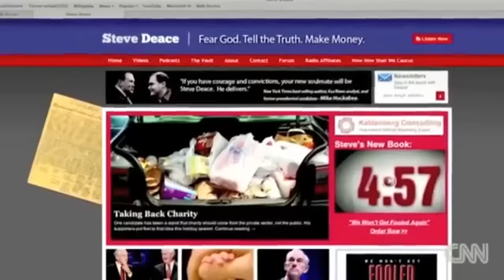Ron Paul - Will be Our Next President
Ron Paul has been saying the same thing for 20 years and hasn't flip-flopped his positions to gain any favor from the lobbyist controlled washington or its constitutes. A doctor who has delivered thousands of babies into this world, a family man, a defender of the constitution, and a man who would end both of our costly wars the day he was elected. This is a man worth voting for.
Don't let the fact hes a republican scare you, as most liberal democrats are starting to join the Ron Paul revolution. His desire to audit the fed, a business that lends money with impunity to whoever it feels like, with no regulation. His concepts on foreign policy are simple. Be everyones friend, but nobodies babysitter. Stop giving money to other countries when ours is broke and in debt. Sorry, the ATM machine is closed, we have our own problems.
Its these simple, undeniably right opinions that make Ron Paul our next president. Those that know his stances, will push harder then anyone to campaign for the man, and we will get him in the white house. No Palins or Bachmanns or other simpletons with no plan. A real president, for a real country.

Ron Paul is America's leading voice for limited, constitutional government, low taxes, free markets, sound money, and a pro-America foreign policy.